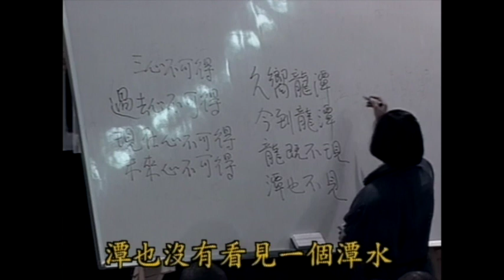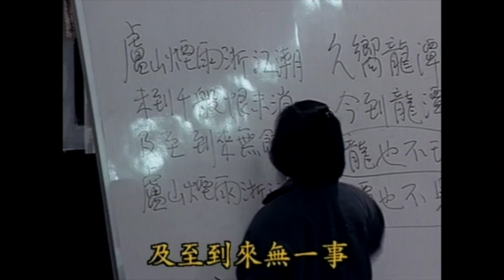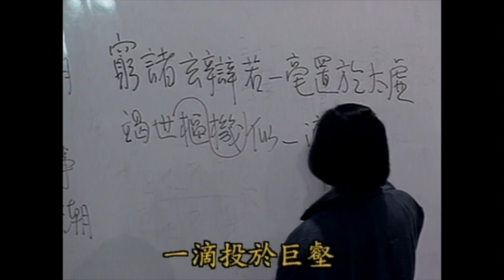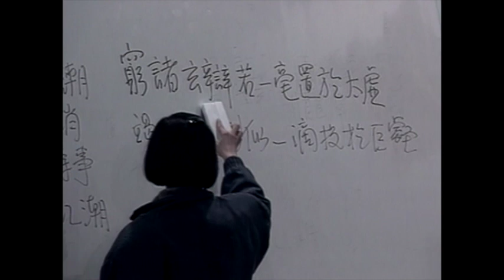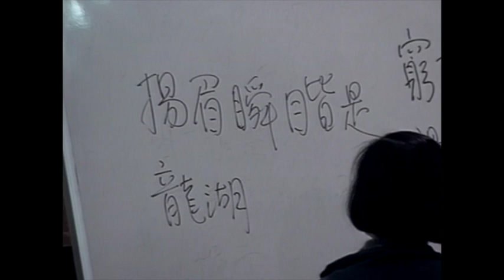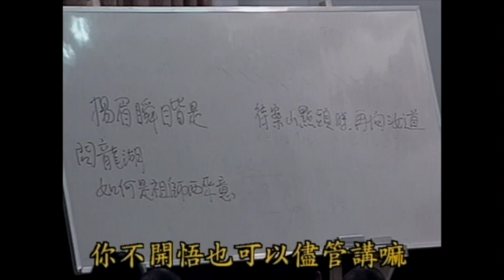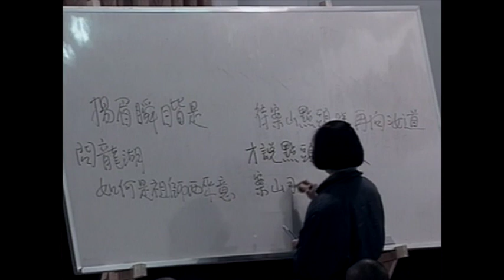南禪七日 禪修 還原版-52 南懷瑾先生主講 30週年 廈門南普陀寺 禪修 禪宗 第二十五-2 堂課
第25堂課都是在講禪宗的典故， 早些年非常喜歡聽這些故事， 比較偷巧的心理， 能夠快快的成就不需要學太多的 佛教的這些教理典故.
陸續整理了 懷師的檔案發現自己確實是太過於玩弄聰明，自以為是，現在把一些 懷師過去講過的教理、典故重新翻開來看聽， 非常慚愧 非常慚愧
也體認到 懷師的慈悲， 全身心地把他所了解的所認識的有關於佛法、 有關於文化比較重要的部分毫無保留地貢獻出來.
中壯年的時候，氣宇如虹、 精神聲音都比晚年時候好了許多，但是當時的紀錄由於時代的關係條件比較差， 現在網路上所流傳的都是比較中後期的東西。
有幸拜A I科技 的發展解決的大部分， 懷師大部分過去類比時代所留下來的紀錄，邊整理邊學習確實是文化的一個大寶藏。
值得深深地推廣 為人類做出更好的貢獻 ...

久響龍潭，今到龍潭，龍也不見，潭也不現。
翻成白話 久久是仰慕大名龍潭禪師，我現在到了龍潭地方，龍也沒有看見一條，潭也沒有看見一個潭水  龍潭大師也沒有見到究竟如何
龍潭大師站在他旁邊他不認識，以貌取人，說他依法不依人，他依人取人了。龍潭大師說，如果你真的這樣，許子親到龍潭，你總算真到了龍潭了，
如果是這樣，准許你通過了，許子親到龍潭。
真的龍也沒有潭也沒有，什麼都空了嘛，你就得道了嘛，這一下，周德山完了，給這個大師這一棒一打下來.

那麼我又插過來了

廬山煙雨浙江潮，未到千般恨不消；
及至到來無一事，廬山煙雨浙江潮。

　　蘇東坡後來也學禪，學禪，拼命研究，所以有一首詩，他學禪，講禪心得的境界，有一首偈子
蘇東坡講學佛，禪的境界，悟道的怎麼講，「廬山煙雨浙江潮」，「廬山煙雨浙江潮，未到千般恨不消」，沒有到過廬山看過，沒有到過杭州浙江西湖看過恨死了，聽說風景怎麼美怎麼……總想去，「及至到來無一事」，這兩個地方

，這是學禪的境界，本地風光。廬山煙雨浙江潮，未到千般恨未消，及至到來無一事，廬山煙雨浙江潮。這個道理插過來這一段，等於註解了龍潭禪師答覆周金剛的話

後半段行香， 懷師也提示了一部分儒家的修行過程， 這是在別的地方極少看到對自己文化認識這麼的透徹而能融會貫通的地方，佩服。